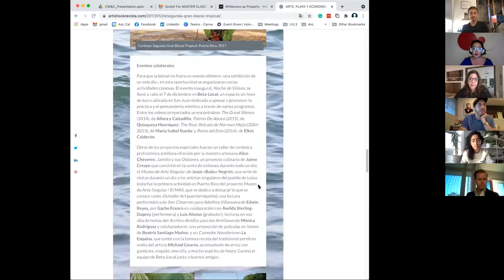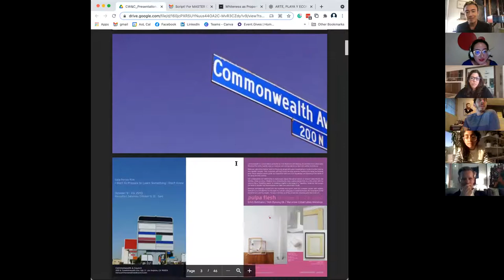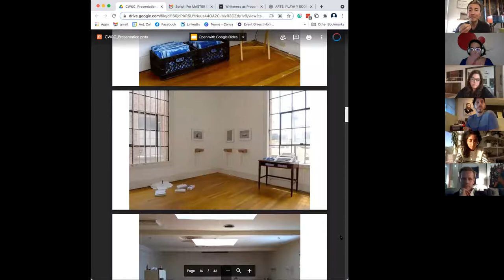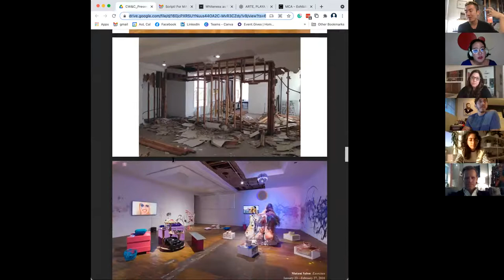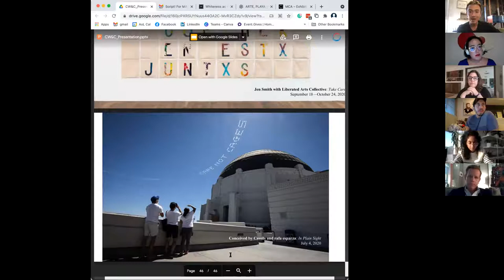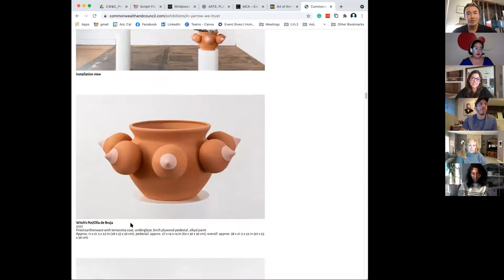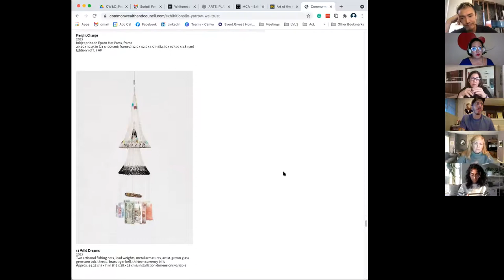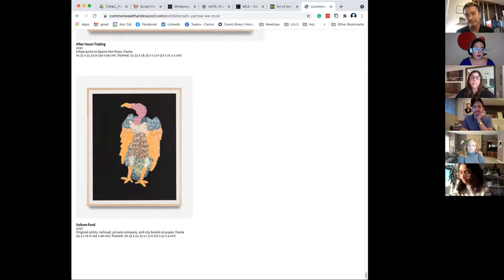Collecting Master Class | Collecting NOW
Over the past year, we have all observed sociopolitical upheavals and economic fallout. With the closure of public spaces, art venues, art fairs, and international borders, the art ecosystem has had to question the status quo. Equity, parity, diversity, morality, and social responsibility have become more relevant than ever. This leaves us asking ourselves, “who should we support?”. Art collecting can be understood as a practice with social impact and the capacity to change collective thought, and is not solely the acquisition of beautiful objects to steward and display. Join collector Bene Badia Nordenstahl as she moderates a conversation with Kibum Kim, of the Commonwealth and Council Gallery and curator Marina Reyes Franco as they dive into the challenges and highlights of acquiring new works in our new “woke” world.